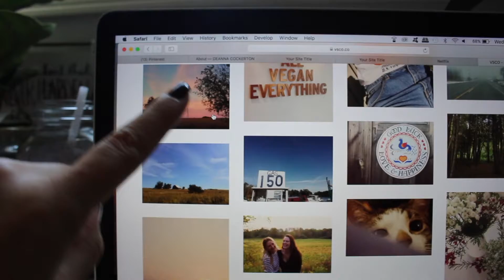Painting Tiny Landscapes!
Hello again!

I mean you can probably tell from the title, but I'm painting 2 tiny gouache landscapes in today's video :)

I mention near the end of the video that I was planning on working towards re-doing my website, and I've finished it! So if you'd like to go have a look here's the

I also have a new Instagram set up for my art, if you want you can give it a follow.. or not, up to you really :)

Oh one last thing.. I spelled unsweetened wrong in my video.. don't come for me!

Xx